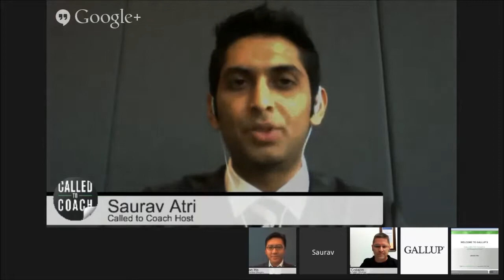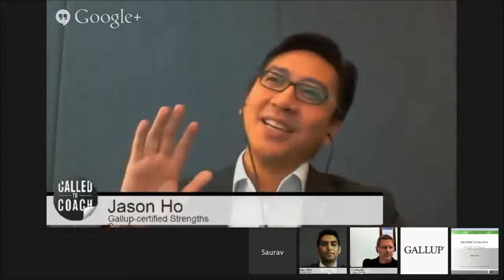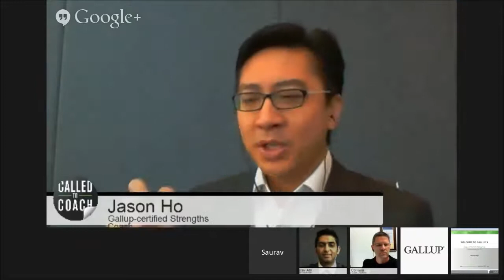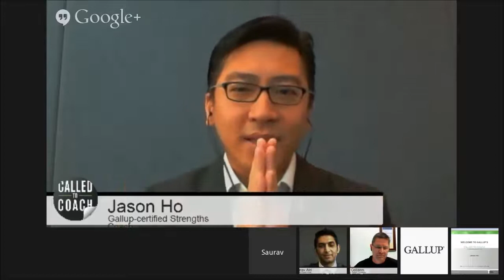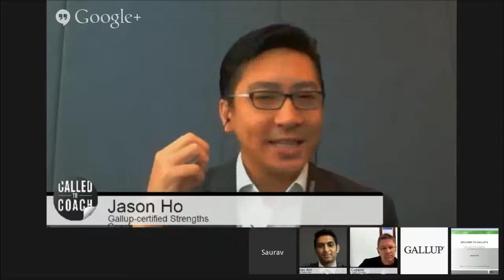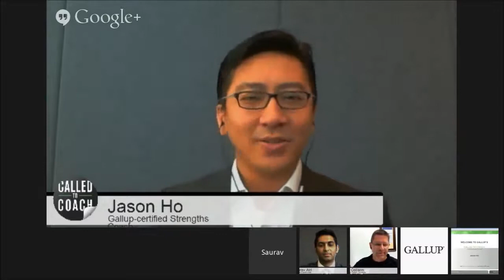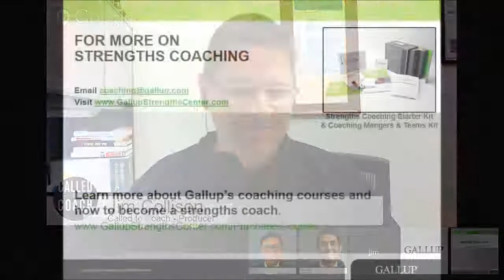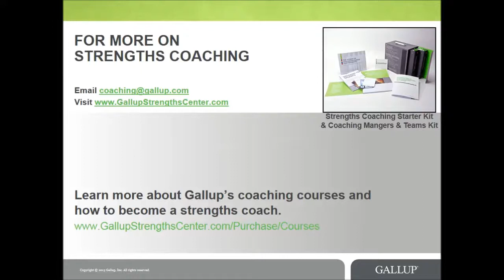CliftonStrengths: Not Like Every Other Assessment - Called to Coach (S1E10)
On last week’s Called to Coach, we featured Gallup-Certified Strengths Coach Jason Ho.

Jason has five years of corporate experience in training, development, and performance coaching for company staff. He also has over 3,000 hours of experience in personal-development coaching and management consulting.

Called to Coach is a resource for those who want to help others discover and use their strengths.
We have Gallup experts and independent strengths coaches share tactics, insights and strategies to help coaches maximize the talent of individuals, teams and organizations around the world.